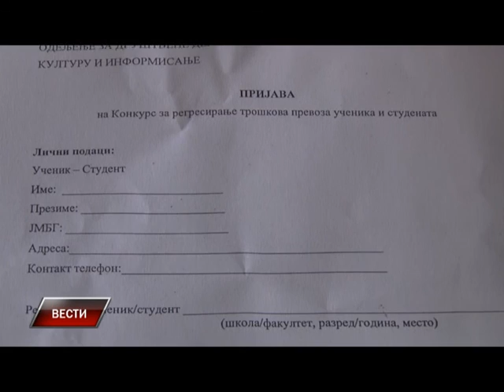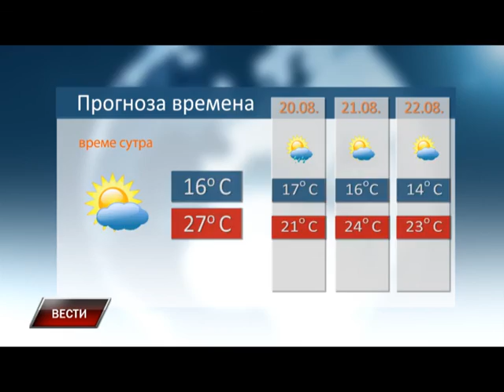Vesti 18 08 2015